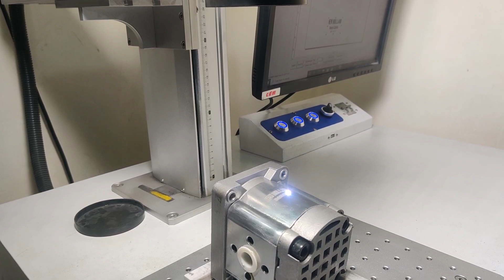Assemble of Fiat Tractor Hydraulic Pump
For Any Information Contact This Number
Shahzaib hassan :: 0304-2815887